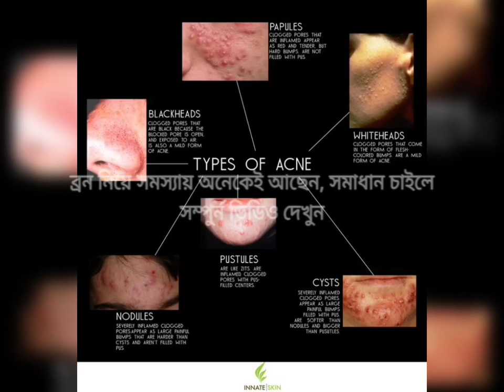ব্রন ও ব্রনের দাগ দূর করে ত্বকের উজ্জ্বলতা বৃদ্ধি করতে আজই শুরু করুন। Acne Solution Combo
যারা ব্রন নিয়ে অনেকদিন যাবৎ সমস্যায় ভুগছেন তারা চোখ বন্ধ করেই নিয়ে নিতে পারেন Acne Solution Combo.
পুরো কম্বোতে যা যা পাচ্ছেন 👇
Jam Green Tea Soap
Herbal Gold Turmeric Serum
K-La Herb Turmeric Anti Acne Cream

Combo Price - 1600 Tk
অর্ডার করতে সরাসরি ফোন করুন - ০১৮৩৩২৬২৮৪৫
অথবা আমাদের ফেইসবুক পেইজ ভিজিট করুন 👇